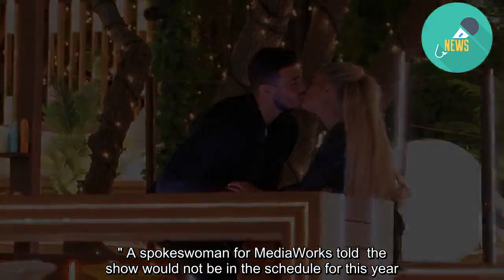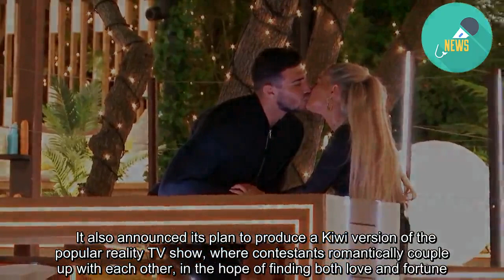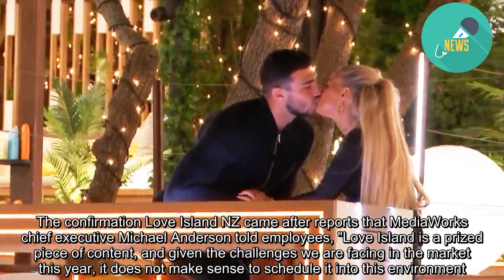MediaWorks cans Love Island NZ, cites 'challenging advertising market'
THREEThree will no longer be producing a local version of Love Island, due to the "challenging advertising market." A spokeswoman for MediaWorks told  the show would not be in the schedule for this year. The broadcaster was instead looking to schedule it in 2020.  MediaWorks announced it had to rights to the ITV Studios brand back in March, saying it would air Love Island UK, Love Island USA, and Love Island AU on linear television.  It also announced its plan to produce a Kiwi version of the popular reality TV show, where contestants romantically couple up with each other, in the hope of finding both love and fortune. READ MORE: * Love Island launch draws record New Zealand audiences  * Love Island 'isn't suitable for 5pm time slot' * Love Island returns to UK screens, pulls record audience  * Love Island at 5pm is 'pornification of our culture', says Family First * Love Island UK: Why Michael is the absolute worst   Despite news the New Zealand adaption will no longer go ahead, Three said it's "thrilled" with how Love Island UK is rating online, clocking up a total of 4.9 million streams thus far.  A clean version of the show currently airs weeknights at 5pm on Three, while the popular uncut version is available to stream on Three Now.  At the time of the initial announcement, MediaWorks Chief Content Officer Andrew Szusterman said Love Island was "redefining the traditional television landscape, the likes of which New Zealand has not seen before. The confirmation Love Island NZ came after reports that MediaWorks chief executive Michael Anderson told employees, "Love Island is a prized piece of content, and given the challenges we are facing in the market this year, it does not make sense to schedule it into this environment." Anderson has also put a stop to the hiring of all "non-essential roles", saying the broadcaster needed to be "very mindful" of its cost base.